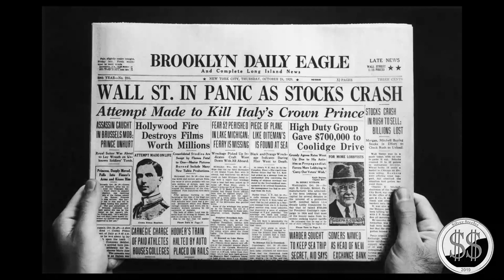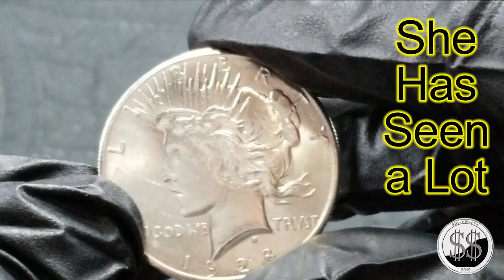A New Series! Peace Dollar Of The Month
Starting in January 2020 A new series from us will launch. The Peace dollar of the month. An In depth look into the Peace dollar, the events that shaped the Earth during it's span, and the wonderful story about a Dollar coin almost never made. This is a teaser into the look of the series that we intend on releasing.